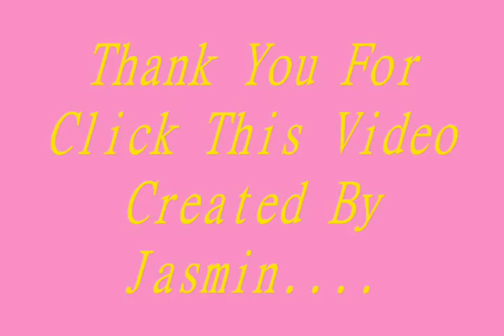Top 10 Batsmen Who Slapped Most Sixes in ODI Cricket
10.  Adam Gilchrist | Australia
Most Sixes in ODI Cricket
The former Australian wicket-keeper Gilchrist, He has slammed 149 sixes in 287 matches and 279 innings and hit an exceptional number of fours as well –1162. Gilchrist maintained a strike rate of 97 and average of 36.

9.  Chris Cairns | New Zealand
At 8th position, the Kiwi batsman CL Cairns. He has 153 sixes to his credit in 215 matches and 193 innings. Cairns only managed 345 fours at a strike rate of 84 and with disappointing average of 29.

8.  Brendon McCullum | New Zealand

The current New Zealand skipper, McCullum has 156 sixes to his credit in 229 matches with 199 innings. McCullum has also hit 462 fours with a strike rate of 90. His average of 31 is highly disappointing.

7.  Ricky Ponting | Australia

The retired Australian legend slammed 162 sixes in 375 matches and 365 innings. Punter hit 1231 fours during his ODI career with strike rate of 80 and average 42.

6.  MS Dhoni | India
The cool man, The Indian skipper has so far blasted 175 sixes in 243 matches and 214 innings. In addition, Dhoni hit 625 fours, while maintaining a strike rate of 89 and stunning average of 53.

Advertisement

5.  Sourav Ganguly | India
Ganguly hit 190 sixes during his career spanned 311 matches and 300 innings. Known as Dada, hit 1122 fours at a strike rate of 74 and average of 41.

4.  Sachin Tendulkar | India
The Indian legend, Tendulkar slapped 195 sixes in 463 matches and 452 innings. Till date, Tendulkar is the only batsman to international to have hit more than 2000 fours. He has 2016 fours to his credit. He maintained a strike rate of 86 and average of 45.

3.  Chris Gayle | West Indies
Gayle, the Jamaican cricketer who plays international cricket for the West Indies took the 3rd place. He has blasted 204 sixes in 255 matches and 250 innings. He has 1009 fours to his credit and his strike rate is 84 and average is 38.

2.  Sanath Jayasuriya | Sri Lanka
The former Lankan great cricketer Jayasuriya is at No.2 with 270 sixes in 445 matches and 433 innings. Jayasuriya also slapped 1500 fours during his ODI career. He maintained a strike rate of 91 and average of 32.

1.  Shahid Khan Afridi | Pakistan
Pakistani Pathan, Boom Boom Afridi is at number one having thrashed 333 sixes in 377 matches (349 innings). While he has 683 fours to his credit and an unbelievable strike rate of 115.61. He has highly disappointing average of 23.62. 1-Top 10 Most Common Signs of Pregnancy